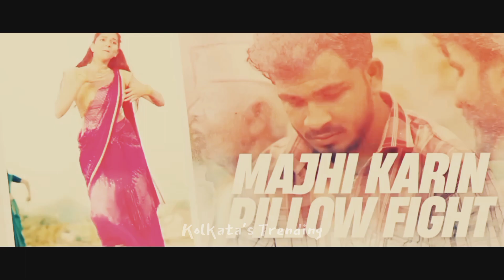Gulabi Saree X Gulabi Sharara • Slowed & Reverb • Kolkata's Trending